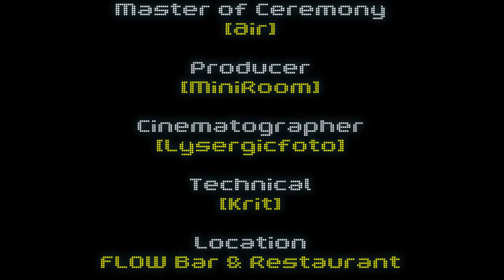Snap&Share Rought Cut rev.01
เหมือนจะขาด scene ที่คุณแอร์เปิด app แต่งรูปจากโทรศัพท์ เลือกฟิลเตอร์ และ เสียงบรรยาย
ทำคราวๆ แล้วค่อยใส่ เอฟเฟค ทีหลังนะครับ